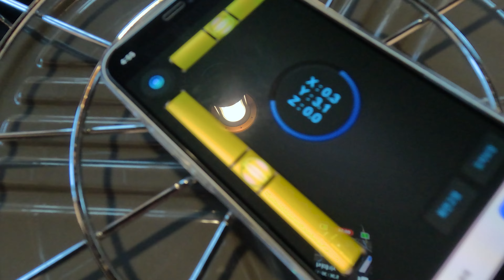다마스 캠핑카에 어닝룸 설치해서 따뜻한 겨울캠핑 해야지~♬ [부부 커플캠핑]